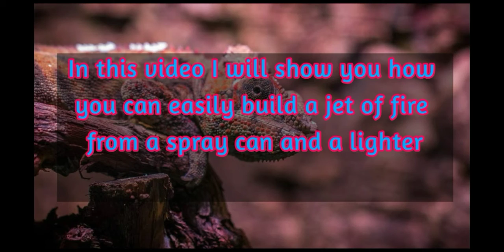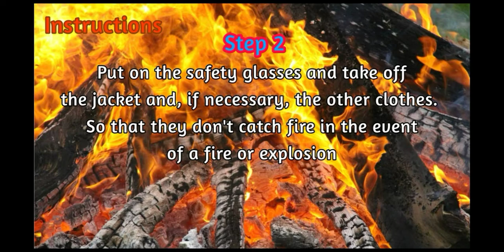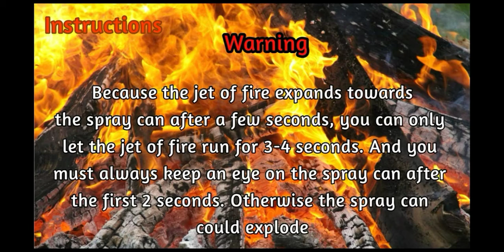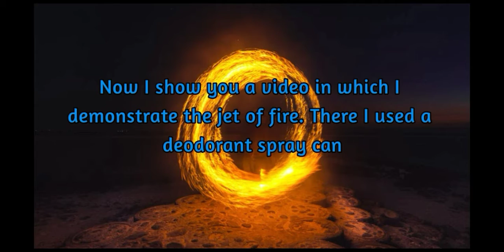How to make a flame jet from a spray can and a lighter (tutorial)